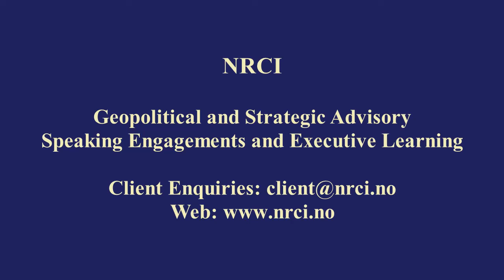Asian Horizon: Saudi Arabia - Geoeconomic Challenges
Asian Horizon is a weekly NRCI original series released every Monday. NRCI´s founder and CEO Arne Elias Corneliussen presents his perspectives on geopolitical, economic, financial and security developments in Africa.

In this program he examines Saudi Arabia´s geoeconomic challenges. How does Saudi Arabia´s lack of access to oceans impact its geoeconomic environment? Does Saudi Arabia have an international infrastructure strategy? Where could Saudi Arabia develop overland trade routes to drive its Vision 2030 targets? These and other questions will be explored in this program.